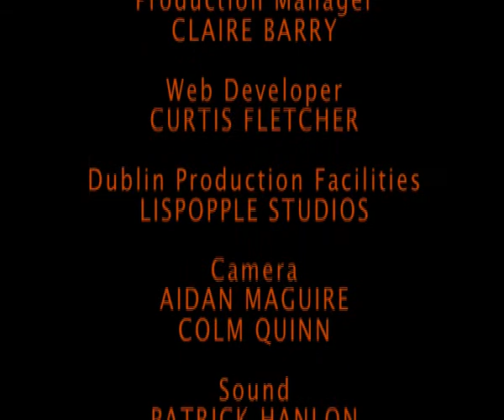Julie ONeill of Gilead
Dr. Fintan Walton (PharmaTelevision) interviews Julie ONeill, General Manager at Gilead Sciences Limited.  Gilead is US based biotechnology company with operations in Ireland since 1999.

Ireland provides an ideal foreign direct investment location for Gilead for a number of reasons. The Irish workforce is highly educated and dynamic with excellent skills in the areas of science, technology and communications. There is ready access to that pool of people and there is a very strong compliance focus and regulatory environment in Ireland for doing business. Companies investing in Ireland as a base obtain vital distribution benefits from Irelands membership of the EU and its access to EU markets. Play the video to hear more reasons why Ireland is a tried and trusted location for foreign direct investment.